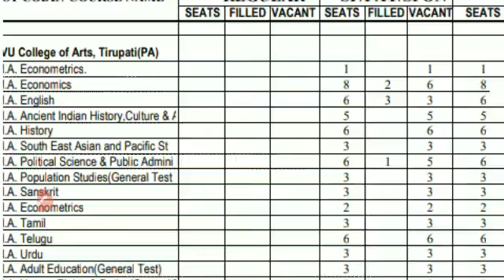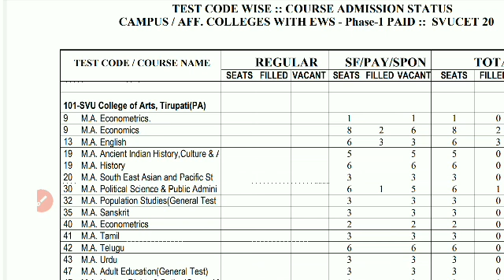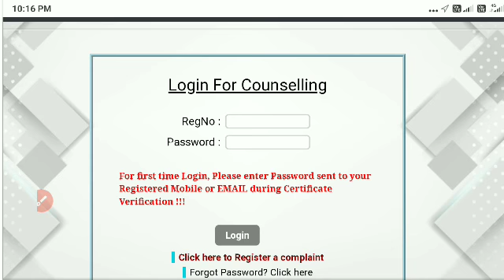SVUDOAIIPHASESVUDOAII PHASE DATES RELEASED SCHEDULE RELEASED II PHASE WEB OPTIONS RELEASED SCHEDULE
SVUDOA II PHASE DATES RELEASED SCHEDULE RELEASED II PHASE WEB OPTIONS RELEASED SCHEDULE 2021
SV PG CET II PHASE OPTIONS
SVUNIVERSITY PG CET II PHASE